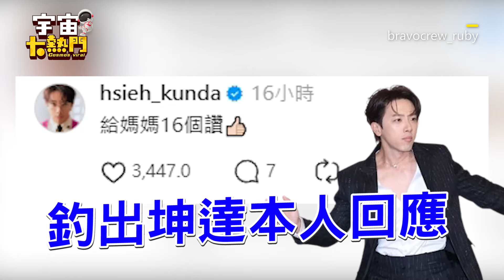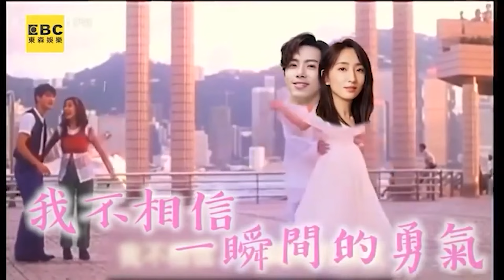52歲媽穿窄長裙挑戰Energy16蹲！俐落舞步釣出坤達回應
52歲媽穿窄長裙挑戰Energy16蹲！俐落舞步釣出坤達回應
影片授權：IG/bravocrew_ruby

KID狂CUE現場數「16蹲」！坤達跳到扶牆累喊：不是來加班的
影片來源：circuskidd
坤達秀Energy新歌舞步！連續起立蹲下16次超靈活
坤達手插口袋帥跳滑步舞！下秒KID小偷現行全場笑翻
影片來源：mengj215、hsieh_kunda
坤達直播坐賽車嚇到飆淚！遭安慰澄清：冷氣太強
影片來源： 謝坤達(KunDa)唯一官方粉絲專頁